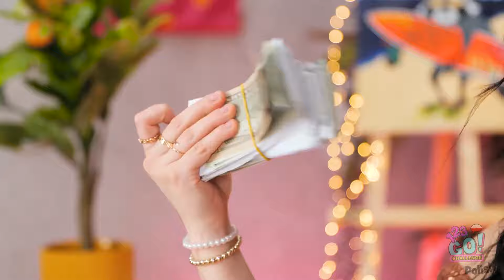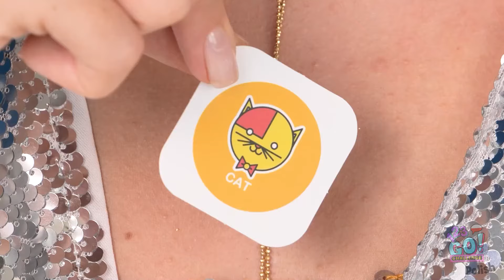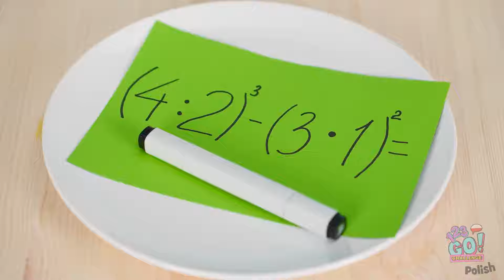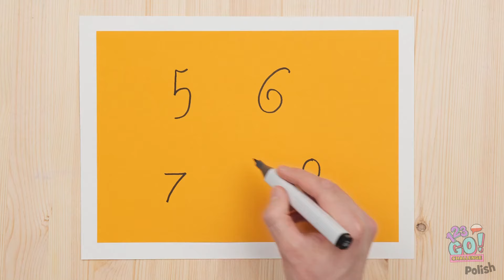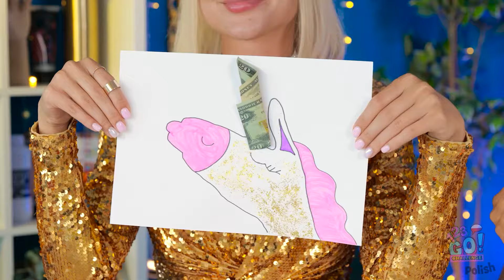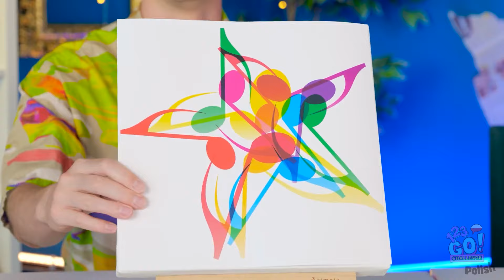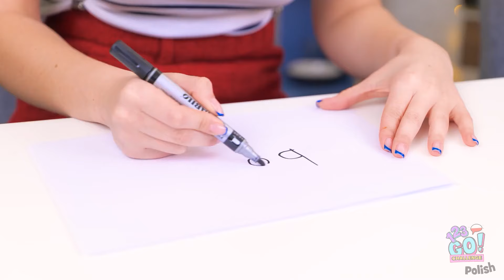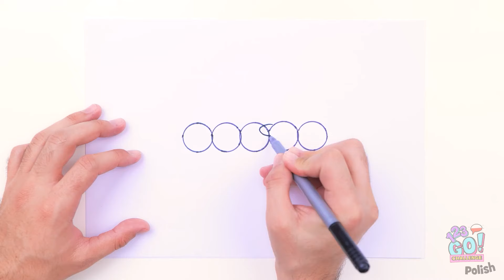ŁATWY 5 KROKÓW SZTUCZKI || Bogaci vs biedni szkolne hacki i sztuczki by 123 GO!CHALLENGE